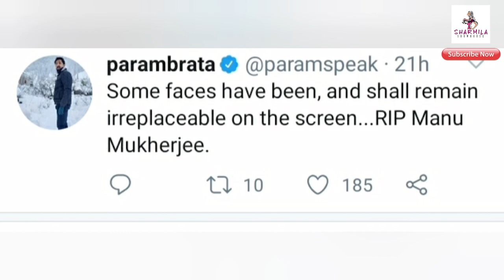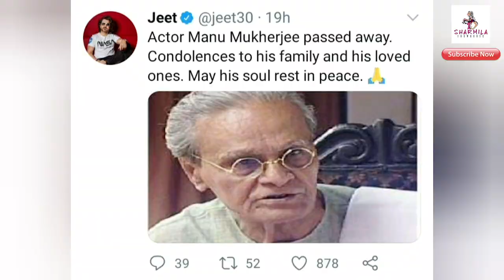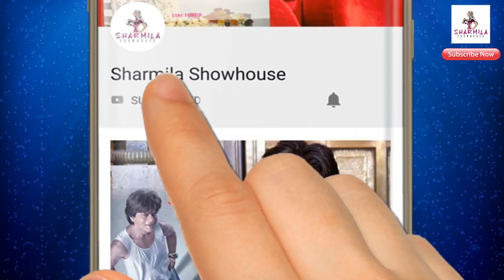প্রয়াত মনু মুখোপাধ্যায়ের প্রতি, শ্রদ্ধাবনত টলিউড শিল্পীরা | Monu Mukhopadhyay | RIP